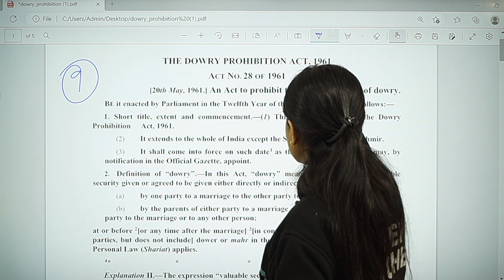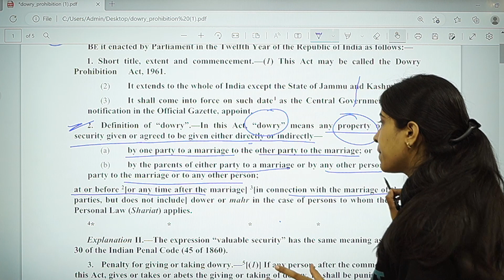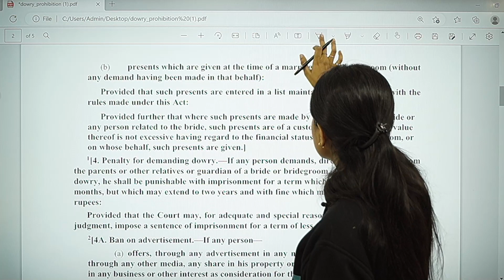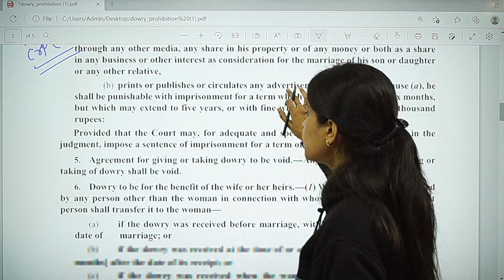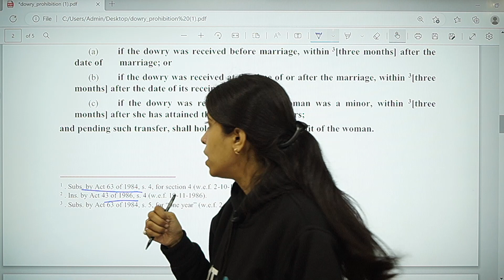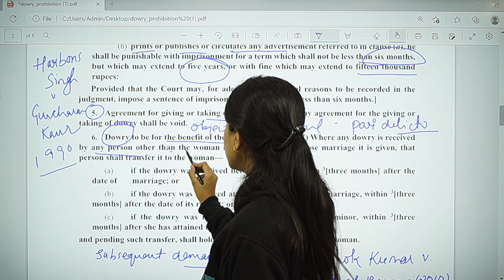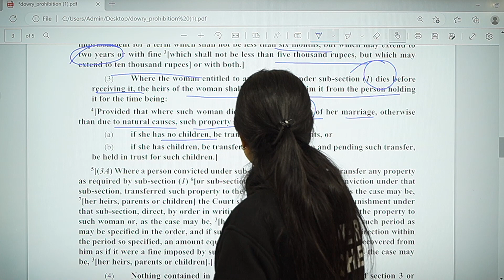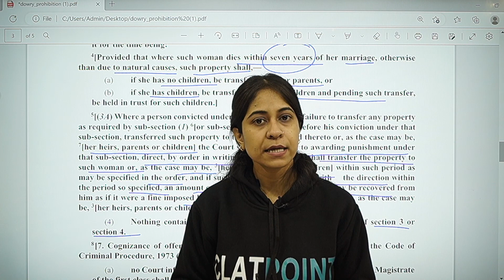UPPCS J Crash Course - Minor Law - The Dowry Prohibition Act 1961 by Manjari Ma'am |Judiciary Point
UPPCS J Crash Course - The Dowry Prohibition Act 1961 by Manjari Ma'am | Judiciary Point

up judiciary vacancy 2022,up judiciary vacancy 2022 notification,up judiciary vacancy,up judiciary vacancy 2022 syllabus,up judiciary vacancy 2023,UPPSC Civil Judge PCS J expected exam date,up judicial services vacancy,up pcs j vacancy 2022,minor law for uppcs j, The Dowry Prohibition Act 1961 for uppcsj, minor law, uppcsj, best channel for uppcsj